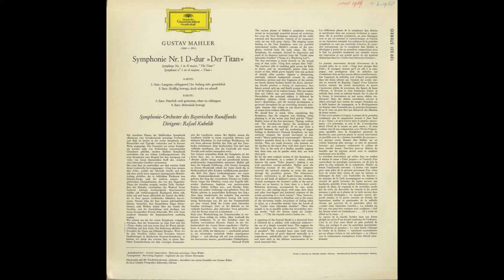Silent Tone Record/马勒:交响曲第1"马勒"/拉斐爾•庫比利克(指揮)巴伐利亞廣播交響樂團 139 331 SLPM 古典音乐 黑胶唱片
マーラー(Mahler,马勒):交響曲(Symphony,交响曲)1番「巨人(Titan,巨人)」/ラファエル･クーベリック(Rafael Kubelík,拉斐爾•庫比利克)指揮バイエルン放送交響楽団(Bavarian Radio Symphony Orchestra,巴伐利亞廣播交響樂團)/独DGG:139 331 SLPM DE STEREO Original/管理番号:8183/